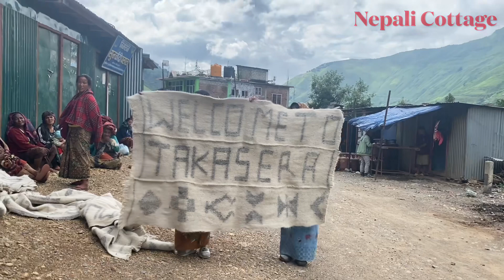उपल्लोसेरा एकता राडिपाखि उधोग रुकुम पुर्व Nepali Cottage